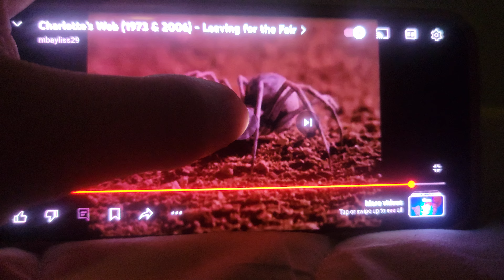August 1, 2024